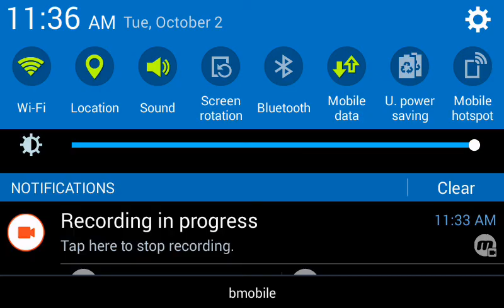WORLD OF TANKS BLITZ